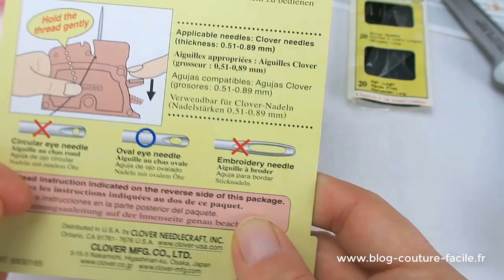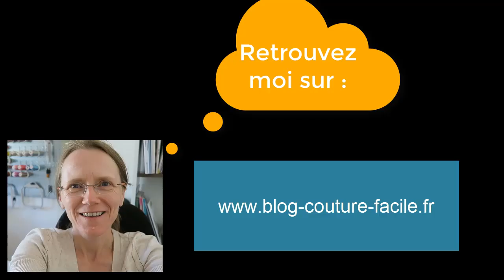Enfile aiguille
L'enfile aiguille existe en différentes couleur : (Attention ils ne sont pas tous au même prix !)
- le vert (celui que je possède)
- le violet
- le rose
- le jaune